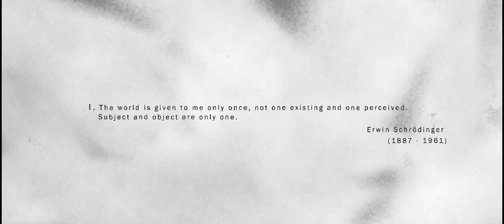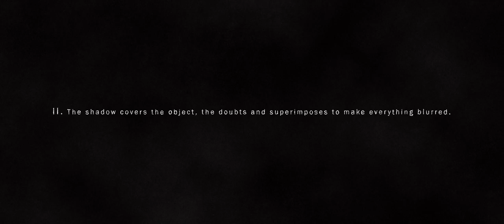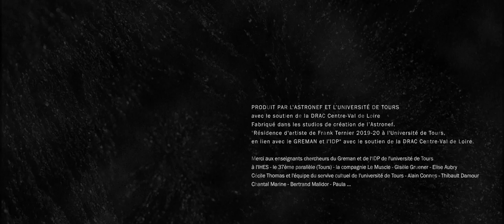Quantum Shadow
Directed by FRANK TERNIER
I often write driving my vehicle,
I am the thread of an idea and those who follow,
I look at the streets scroll ...
I stop at the fire,
I look beyond my mirror.

I’m behind this steering wheel?

I imagine all the paths, all the roads that surround us but that we never perceive!
I like Hugh Everett’s overlay idea, I like the mysteries!
There is nothing more beautiful to observe than the mysteries!

Director Biography - FRANK TERNIER
rank TERNIER is a French director, editor and graphic designer. He is a self-taught person, curious and instinctive.
His numerous meetings and collaborations in various artistic fields and universes, from contemporary theater to urban and classical dances, to the world of amplified music, make him a mixed media artist.
The story begins in Tours in 1999 with the creation of the association l’Astronef which aims to promote image education. Frank meets other directors, technicians, actors with whom he regularly works.